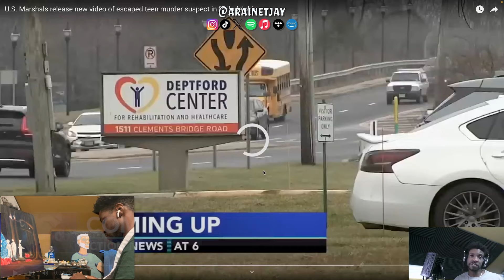PHILLY TEEN MURD3R SUSPECT ESCAPES CUSTODY